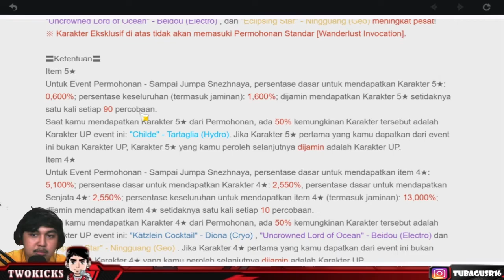GACHA HERO OP - 8200 Primogem Gacha Childe Tartaglia 50 Times Genshin Impact Indonesia #18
Halo Tukik Canel,
Langsung aja gaskeun setelah gua menahan 8200 primogem demi gacha character baru, tapi rada-rada bete sih gua kira bakalan zhongli duluan dna ternyata malah childe tartaglia duluan yang keluar..